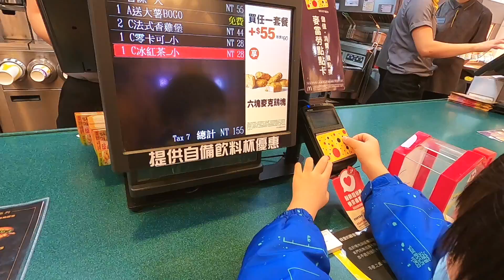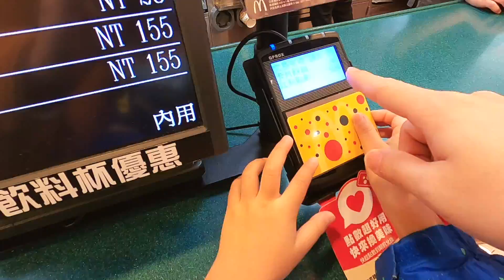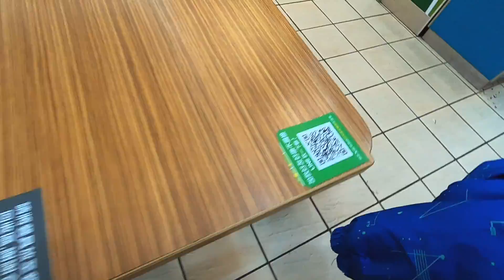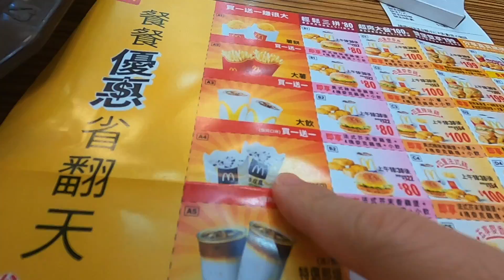媽媽不在..吃麥當勞偷偷點了兩份大薯｜還送我們小禮物